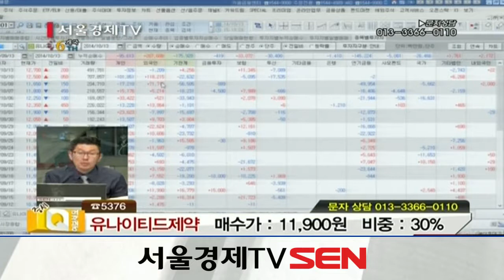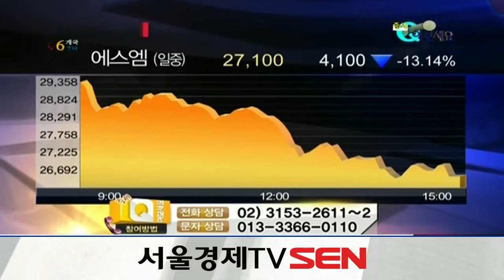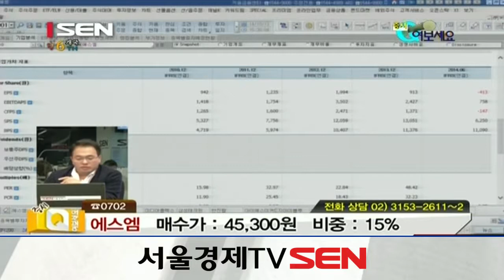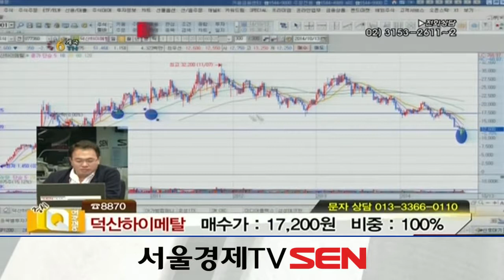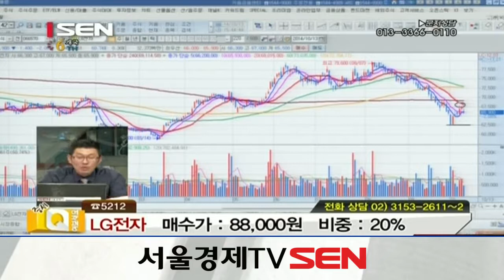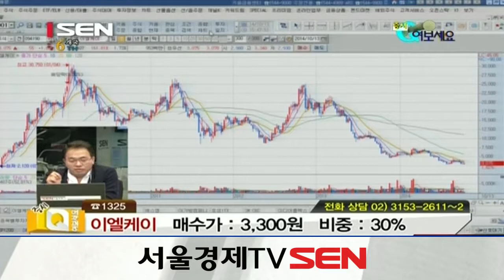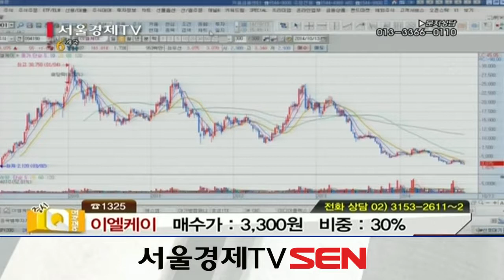20141013_증시Q 여보세요_190회